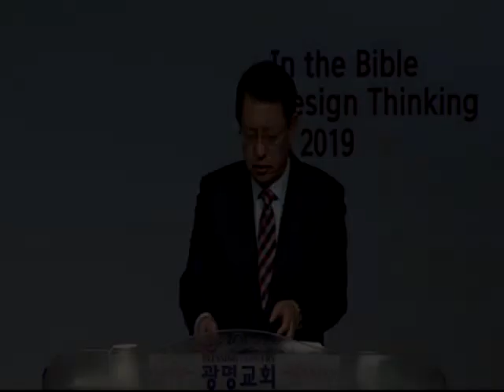[CTS2] 살아야 할 이유 | 의정부광명교회 최남수목사 [주일예배 / 설교]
설교 제목 : 살아야 할 이유

22. 내가 너희를 권하노니 이제는 안심하라 너희 중 아무도 생명에는
      아무런 손상이 없겠고 오직 배뿐이리라
23. 내가 속한 바 곧 내가 섬기는 하나님의 사자가 어제 밤에 내 곁에 서서 말하되
24. 바울아 두려워하지 말라 네가 가이사 앞에 서야 하겠고
      또 하나님께서 너와 함께 항해하는 자를 다 네게 주셨다 하였으니
25. 그러므로 여러분이여 안심하라 나는 내게 말씀하신 그대로 되리라고
      하나님을 믿노라